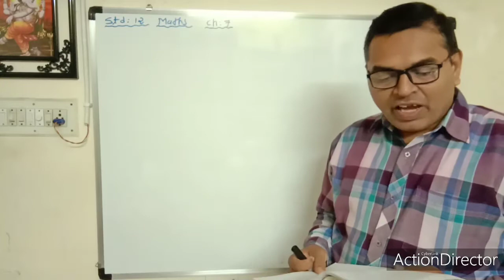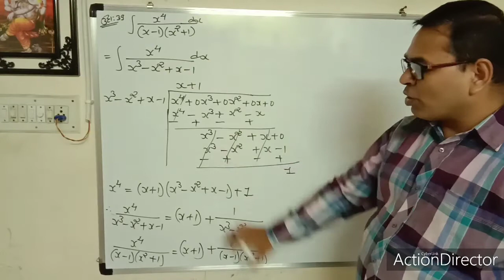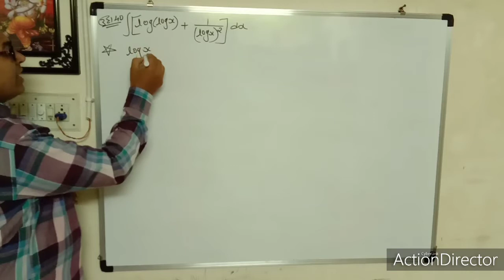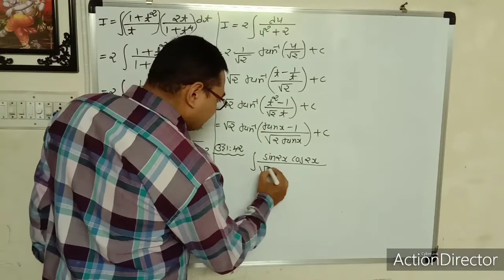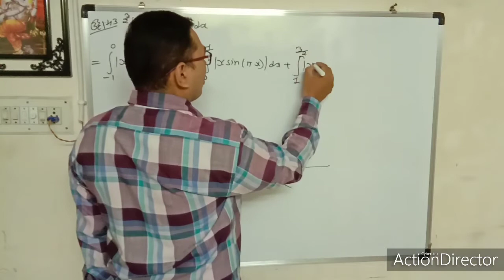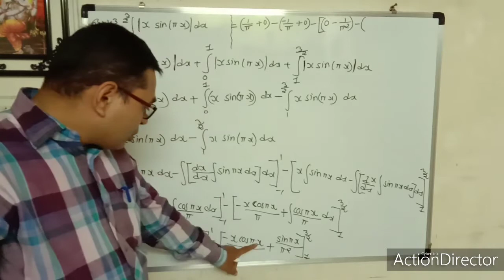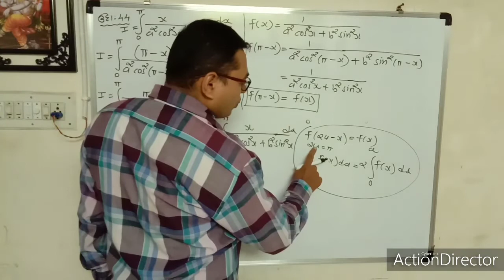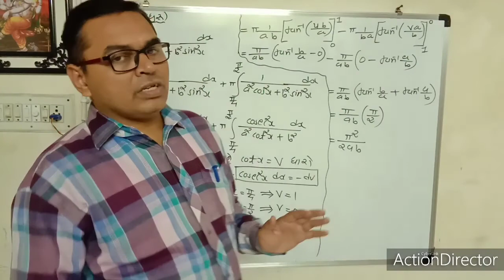Std 12 Ch 7 video 26(Guj)